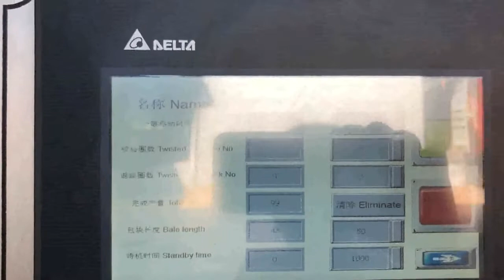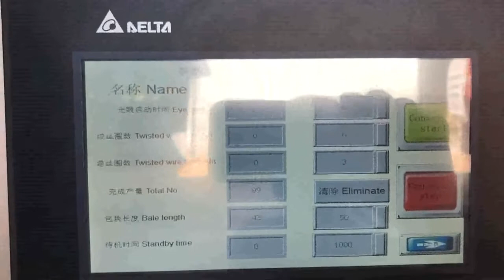how to use auto OCC presser production line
Details of how to use auto OCC presser production line, how to use auto newspaper presser production line, how to use full automatic OCC presser production line,

TCM is a professional how to use auto OCC presser production line manufacturer and supplier in China for more than 20 years, and we can offer how to use auto OCC presser production line for sale with a cheap wholsale factory price for our customers without any agent or dealers if you wanner buy our how to use auto OCC presser production line.